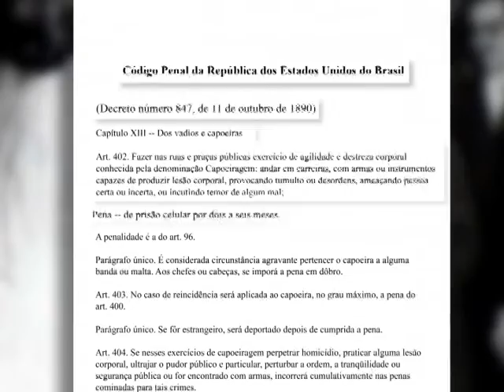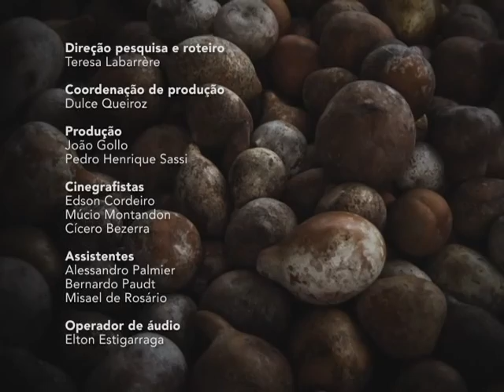Brasilidade - Capoeira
A capoeira é uma modalidade esportiva muito difundida atualmente no Brasil e no mundo, mas nem sempre foi assim. Considerada um costume bárbaro de negros e proibida pelo Código Penal Brasileiro de 1890, sua prática só foi descriminalizada no ano de 1940, com a elaboração do Novo Código Penal. Hoje, diversas escolas perpetuam essa tradição, segundo linhagens e rituais próprios, que fazem da capoeira uma das expressões culturais mais ricas do Brasil.